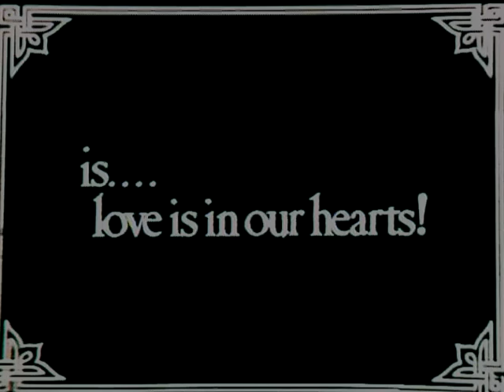The Jam - Absolute Beginners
Learn more about The Jam’s legendary 1977 debut album deal with Polydor

Music video by The Jam performing Absolute Beginners. (C) 1981 Polydor Ltd. (UK)